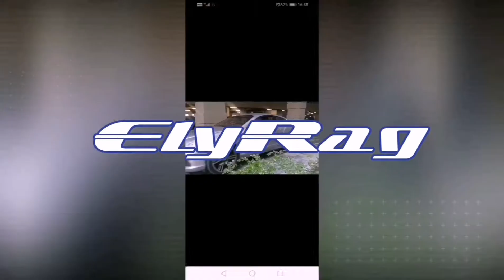Rolls Royce Phantom